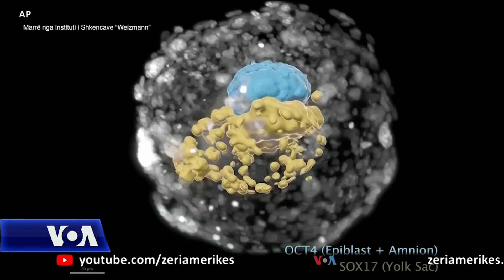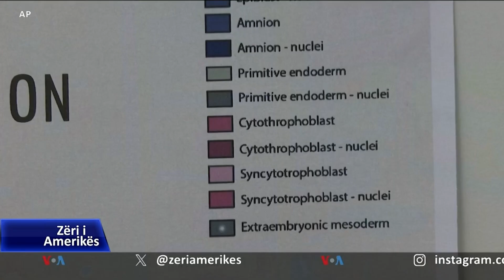Shkencëtarët krijojnë në laborator modele embrionësh njerëzorë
Shkencëtarët kanë krijuar modele embrionale për t’i ndihmuar të studiojnë misteret e zhvillimit të hershëm njerëzor, problemet mjekësore që ndodhin përpara lindjes dhe arsyet përse shumë shtatëzani dështojnë.

🔴 Mos humbisni lajmet më të fundit.